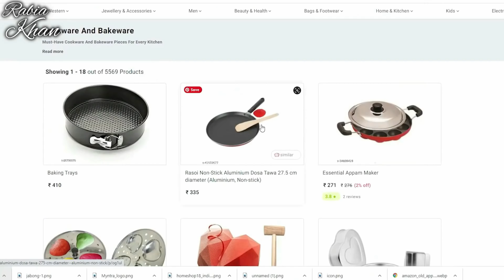My 1st Meesho Haul- Rich Cotton- Full Punjabi Suits- With Pants Palazzo & Dupatta Starting at rs.500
PRODUCT CODES 👇
1 - Cream & Pink Kurta Set : 25522468
2 - Red Kurta Set : 11902351
3 - Cotton Printed Palazzo Dupatta Set : 23076623
4 - Kurta Set : 22682090
5 - Straight Kurta with Palazzo : 16996539
6 - Light Blue Dupatta Set : 25522469
7 - Black & White Kurta with Pant : 11902350
8 - Red A-Line Kurta Palazzo Dupatta Set : 24016046
9 - White Kurta Set : 19564612